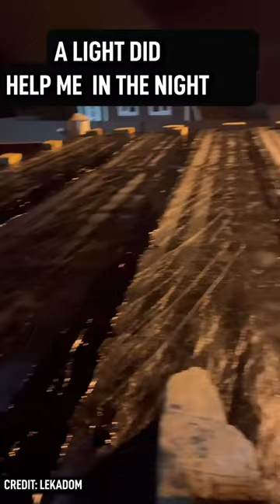DIY Woman Roofer Fixes Leaking Roof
How do you think they did?